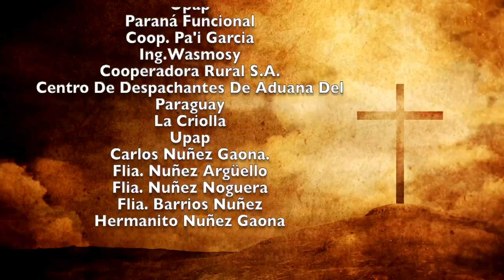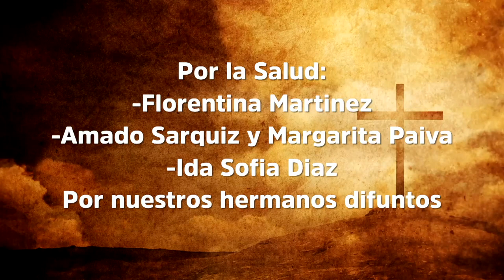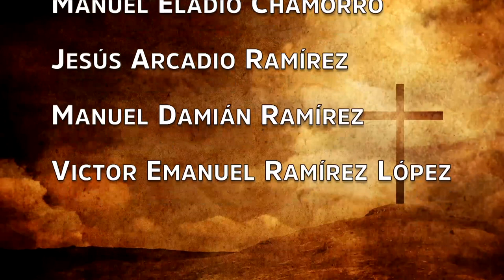Misa 7 de Diciembre